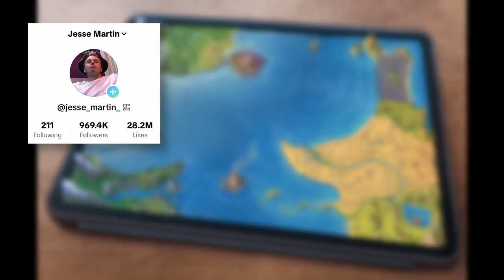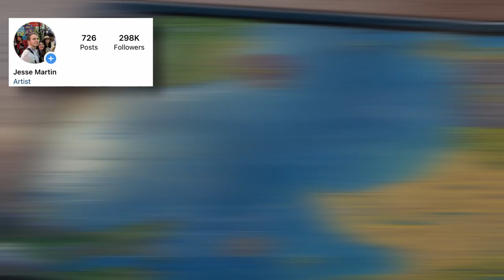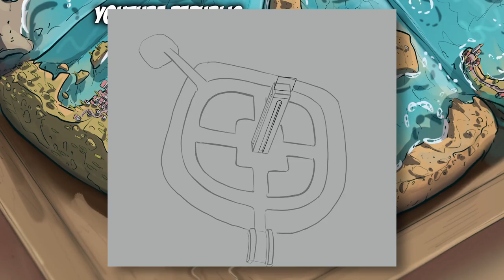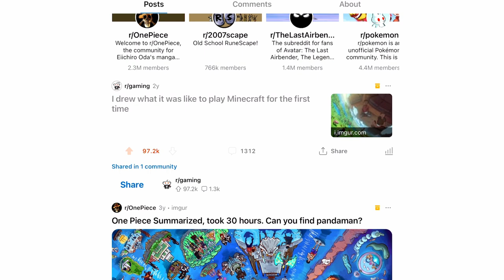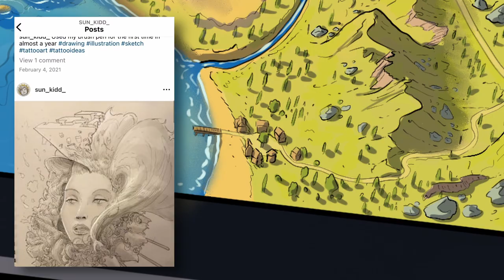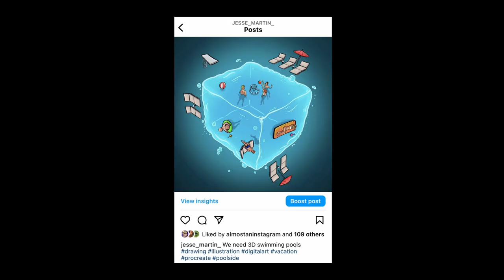I drew my channel as a city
The 5th rendition of my "social media as actual cities" idea. Id love to take an even closer look at it in the future. Let me know what you guys think!

Also at these places!